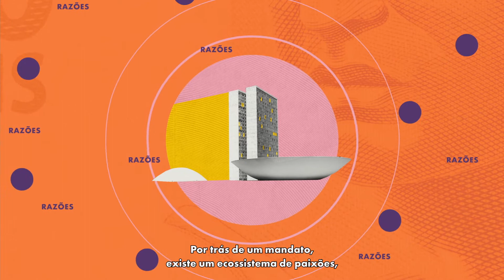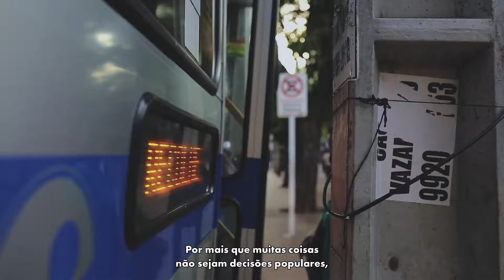Nossas Excelências EP3 | Você sabe mesmo como funciona o Legislativo brasileiro?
No terceiro episódio da série as Nossas Excelências contam como é o dia a dia lá de dentro e o tamanho da importância de criarmos mais espaços de diálogo e colaboração!

Apoio Fundação Konrad Adenauer no Brasil, Produção Maranha Filmes, roteiro e narração Carol Pires.

Semana que vem temos o último episódio, não perca!